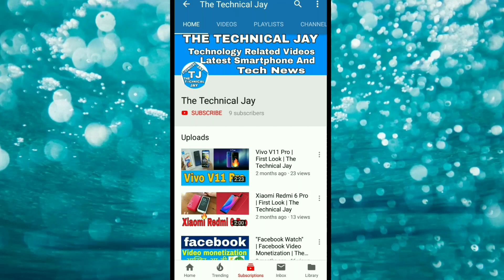PUBG Is Danger For Your Health | Save Your Children